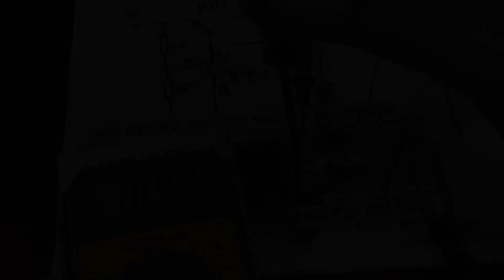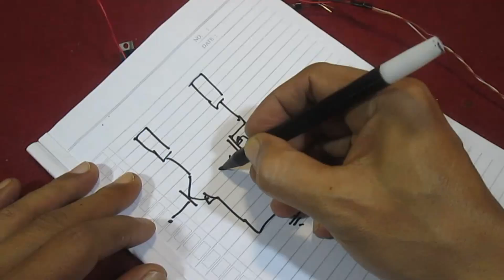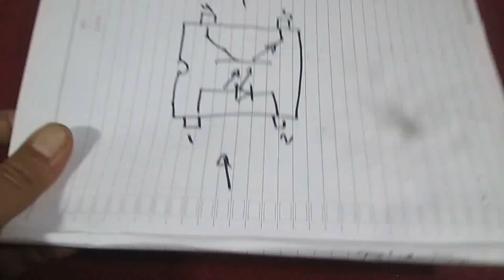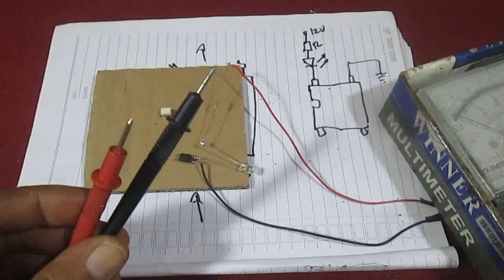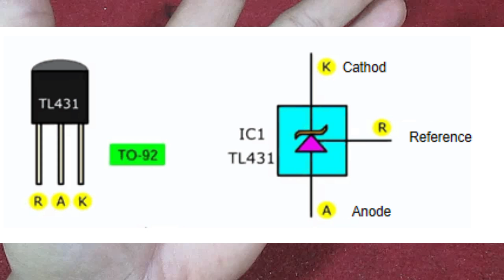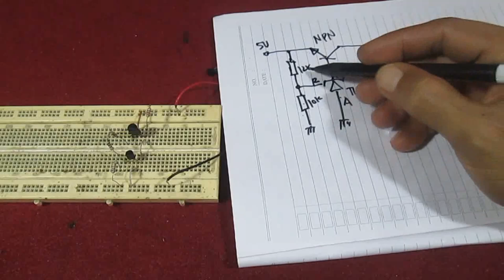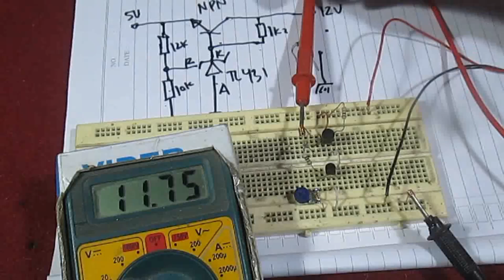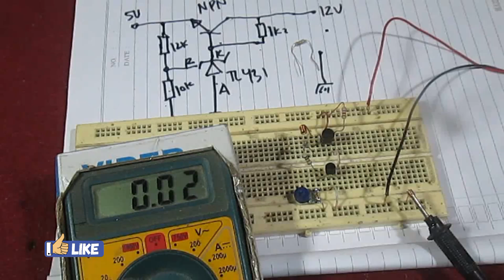🌟 Belajar tentang cara kerja Optocoupler - TL 431 - MOSFET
Memahami cara kerja MOSFET, Optocoupler, dan ic TL 431.
MOSFET, optocoupler dan ic TL 431 adalah komponen utama pada sebuah switching power supply masa kini.
Kalau jaman dulu switching power supply menggunakan transistor BJT, tapi sekarang menggunakan Mosfet.
Sementara Optocoupler dan ic TL 431 adalah komponen untuk regulator yang akan menstabilkan tegangan sesuai yang dibutuhkan.
Dalam video ini dijelaskan secara sederhana tapi mendetil tentang ketiga komponen tersebut.
Untuk lebih jelasnya bisa disimak videonya, tentunya jangan pernah diskripsi, untuk menghindari kegagalan dalam memahami.